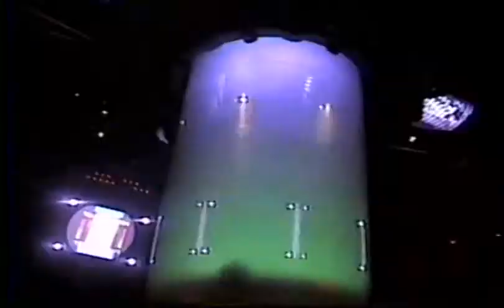Stitch's Great Escape at Disney World Magic Kingdom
Recorded on February 2010 using a JVC VHS camcorder.